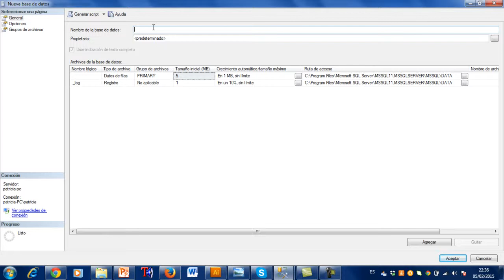Curso SQL Server- 1 Crear Base de datos con el diseñador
Tutorial para crear base de datos desde el diseñador